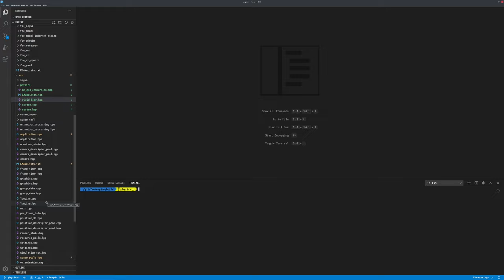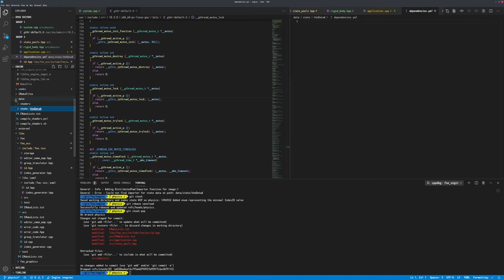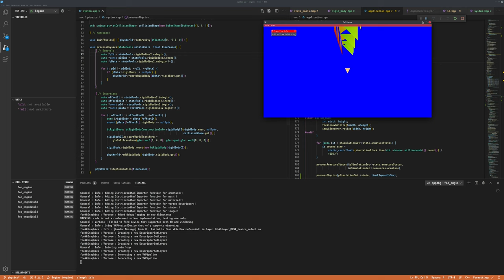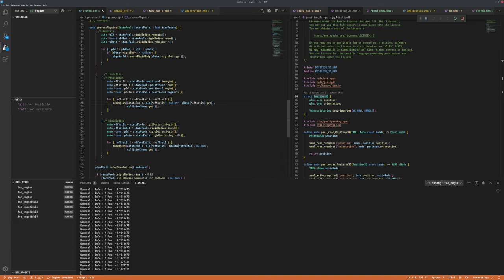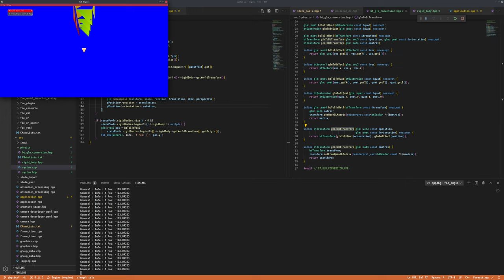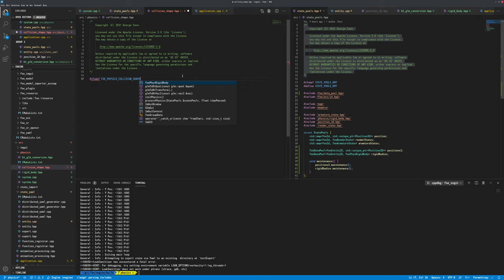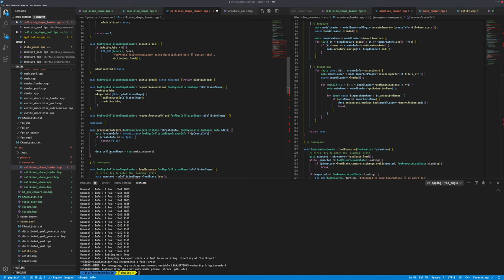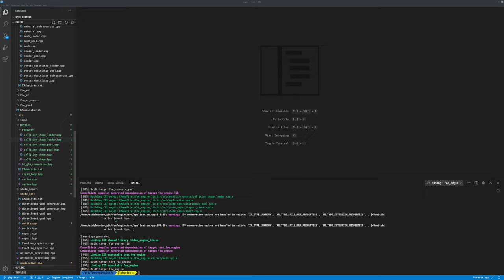092 - Physics Bringup II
This session covers the second part of doing a proper implementation/integration of Bullet Physics into the simulation engine.

With the hangup from the first part of bringup, dealing with detecting when to add/remove objects to the Physics world solved by the DataPool, this moves on to using that system, and then linking it to the Position3D data, and finally the first part of implementing the newly required Physics CollisionShape resource.

2021/05/13